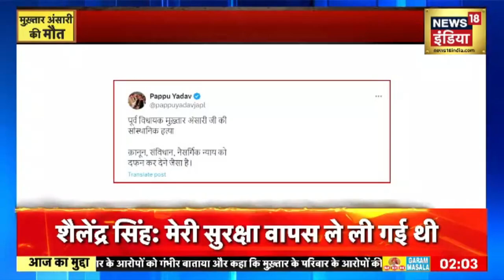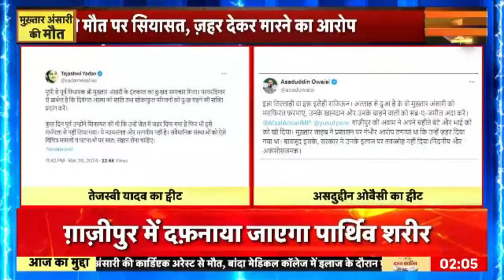Mukhtar Ansari की मौत के बाद साजिश की बू? | UP News | Banda News | Latest News | Breaking News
Mukhtar Ansari Death News Live : बेटा Abbas जेल में, बीवी भी फरार, कौन देगा Mukhtar Ansari को मिट्टी ? | Akhilesh Yadav | Yogi | Akhilesh Yadav | Yogi

Mukhtar Ansari Death Live : माफिया मुख्तार अंसारी का निधन, UP के कई जिलों में 144 लागू | Banda News | Death of Mafia Mukhtar Ansari | 144 implemented in many districts of UP | Mafia Mukhtar Ansari Death In Banda News Updates

Mukhtar Ansari Death News : बांदा जेल में बंद पूर्वांचल के माफिया और पूर्व विधायक मुख्तार अंसारी की गुरुवार रात दिल का दौरा पड़ने से मौत हो गई. बांदा मेडिकल कालेज प्राचार्य डॉ. सुनील कौशल ने मौत की पुष्टि की.